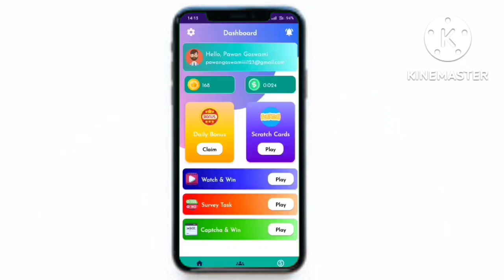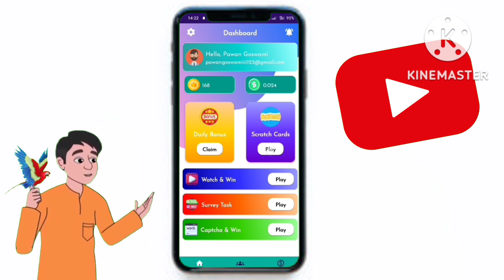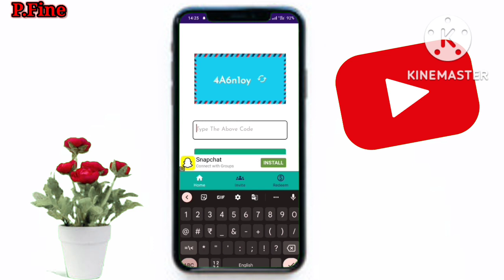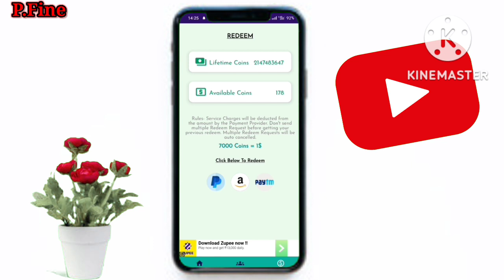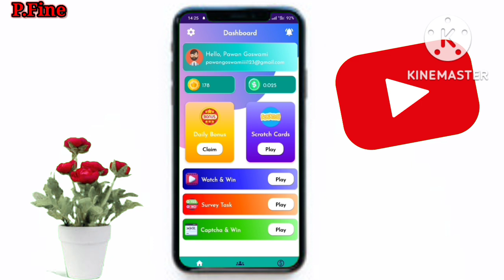mobile se online paise kamaye || mobile se paise kaise kamaye 2022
नमस्कार दोस्तों.

मेरा नाम pawan kumar है और स्वागत है आप सभी का P.Fine YouTube channel पर स्वागत है..

इस चैनल पर मैं काफी सारी Earning App  पर वीडियो अपलोड करता हूं जैसे कि online Earning और YouTube. Tutorials.Education. Technology. Motivation. Flipkart And Amazon All Gift voucher earning application लाता रहता हूं..

Download this amazing app if you want to earn money from your mobile phone daily. Just play games and earn lots of cash and rewards instantly. Guaranteed! Use My Refer Code vPLfzi to win 35 Bonus Coins & 20 Bonus Coins &

Get 500 for 10 invites using your code (pk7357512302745') on their first successful transaction.

Play Games & Earn Money, Gift Cards and Rewards

I'm on Instagram as @__s__pawan__k__k__01. Install the app to follow my photos and videos.

new earning app 2022, earnmart app mobile se online paise kamaye
earn mart app se paise kaise kamaye
earn mart app payment proof
earn mart app withdrawal
earn mart app real or fake
how to make money off instagram
Binance Se Free Me Paisa Kamaye
Daily ₹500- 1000 (Without Risk) Best Part Time Work
binance free earning kaise kare

Daily Paytm Cash Earning Apps Today Minimum Redeem 1 Rupees App
2022 Best Earning Apps Today
NEW EARNING APP TODAY
heyfun app unlimited trick
new earning app heyfun
heyfun app unlimited refer bypass trick repair kaise karen

how to repair 3coil of ceiling fan
How To Get free Coin In Funny Box